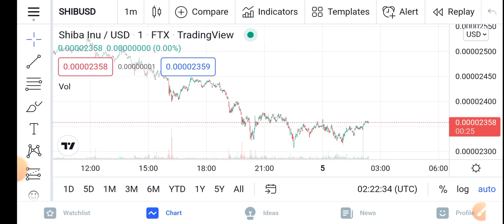Shiba Inu Happy Today || Shiba Inu Price Prediction Updates! Shiba Today Update